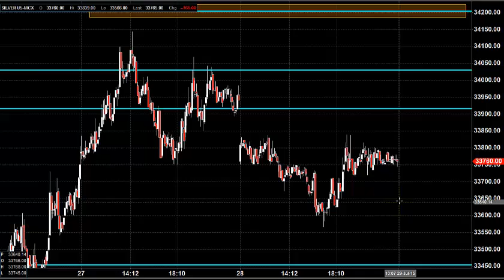MCX SILVER TRADING TECHNICAL ANALYSIS JULY 29 2015 IN TAMIL